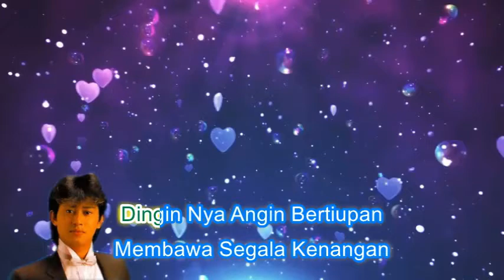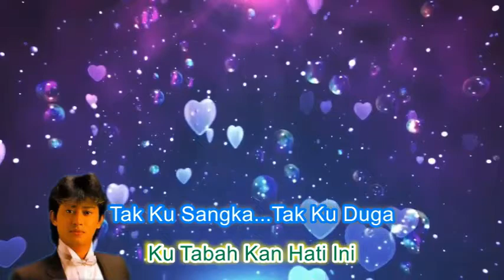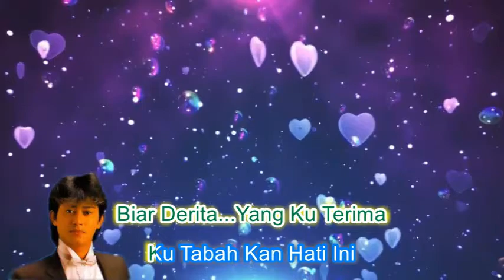Aman Shah ~Tiada Lagi Cinta Sejati minus1